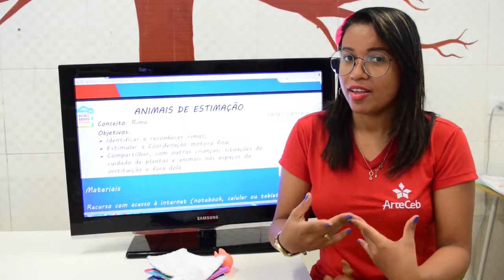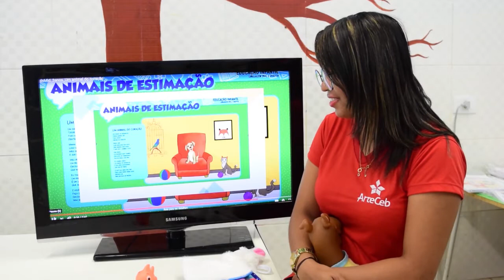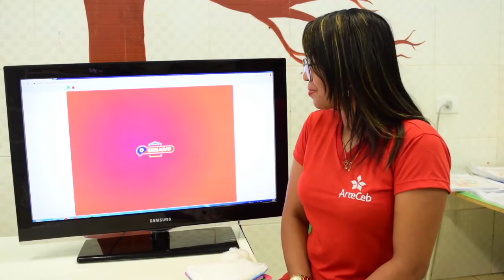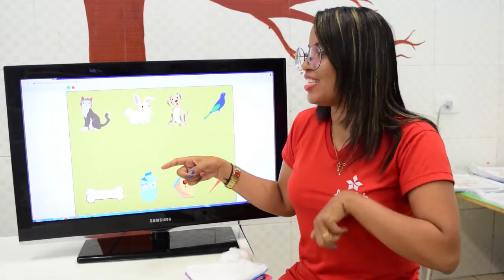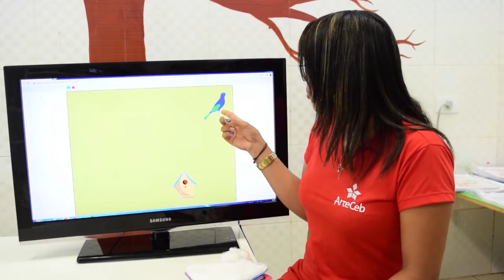24/08 - MATERNAL (EI) - L.O.E - AULA ANIMAIS DE ESTIMAÇÃO - LUDMILA PAIVA